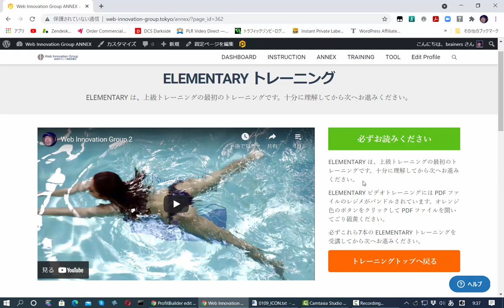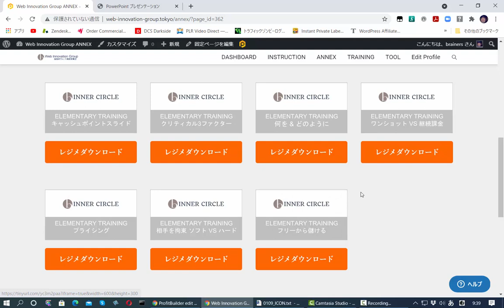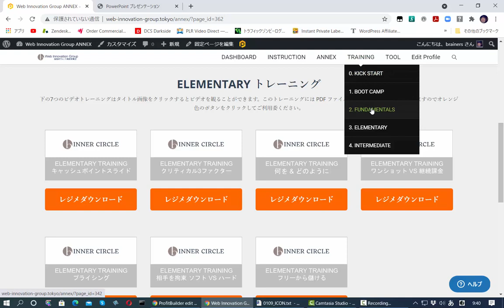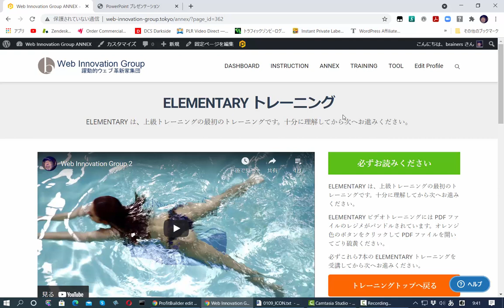WEB INNOVATION GROUP - ELEMENTARY トレーニングツアービデオ